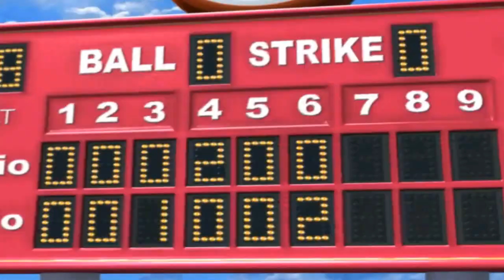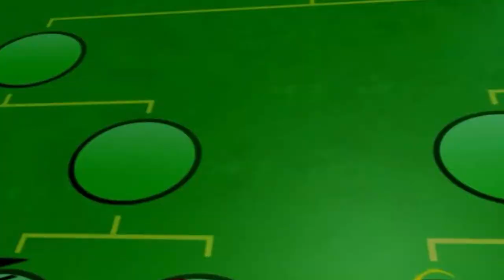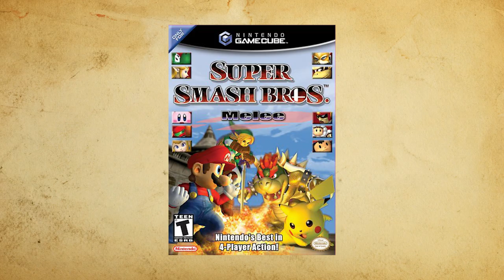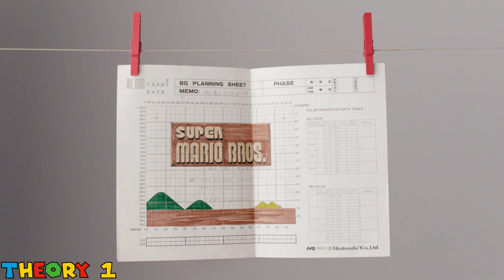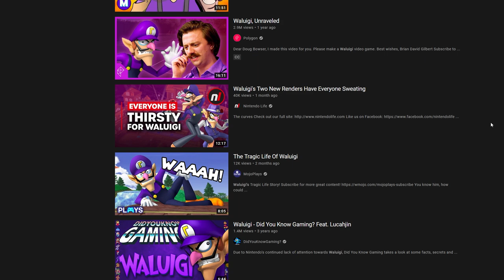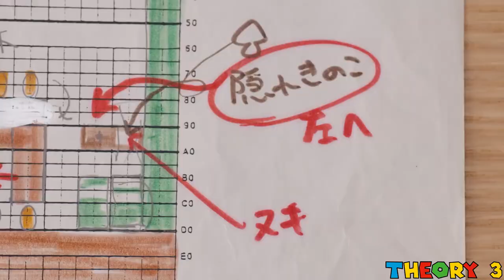Villainpedia: Waluigi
Waluigi is not in smash, but he is in all of our hearts. The lore is shallow, but the love is deep. Maybe one day the forgotten wa bro will have his day in the sun and blossom into the villain he is meant to be.

00:00 - Intro
01:11 - Origins: Nintendo's Adopted Child
05:16 - Professional Bench Warmer.. But Villain?
08:54 - Why the Disrespect?
11:33 - The Games that COULD Be
15:21 - Outro